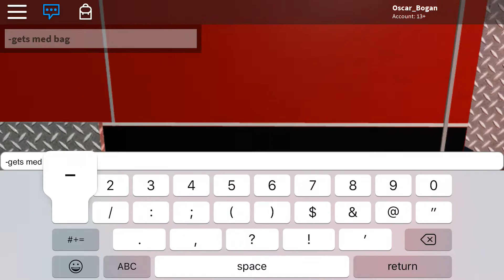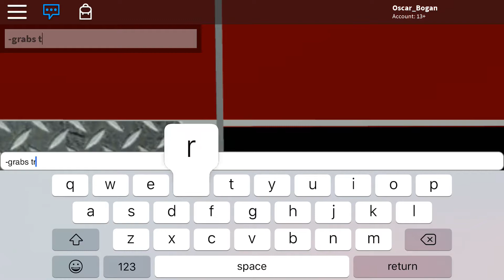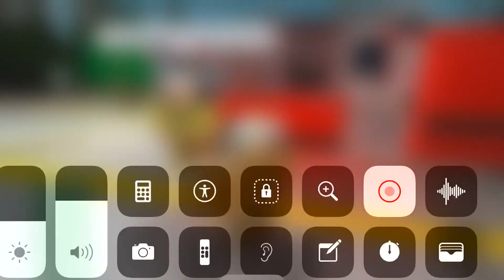FireCam: Building Collapse